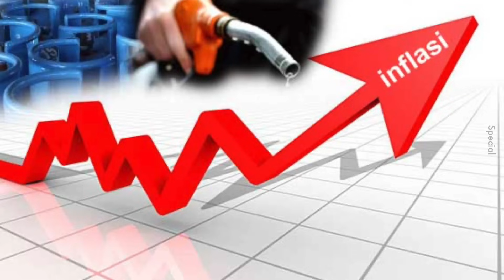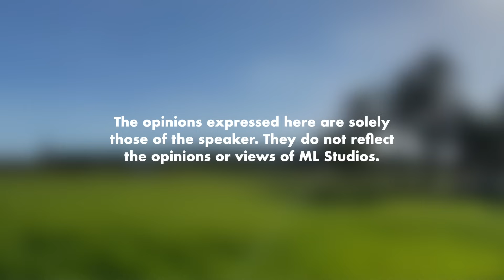Kenapa Malaysia Tak Tanam Je 100% Beras Sendiri?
So solusinya subisidi ke?